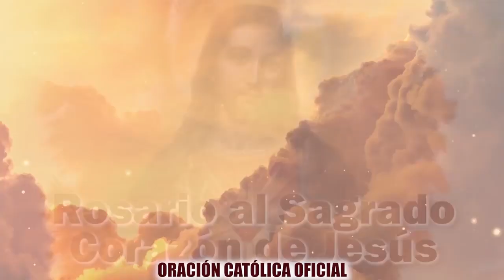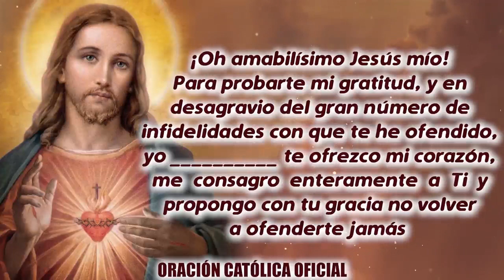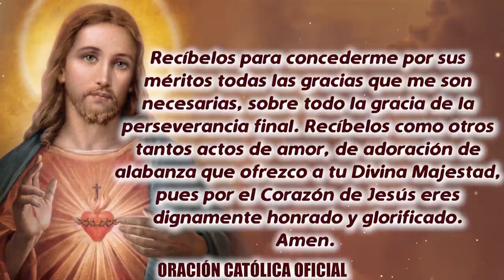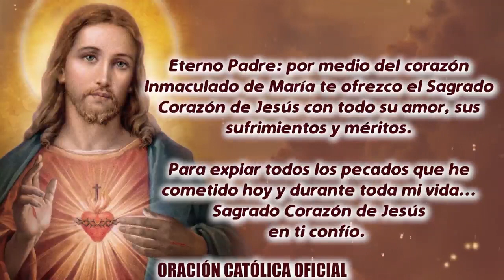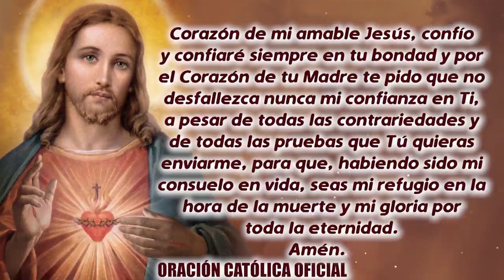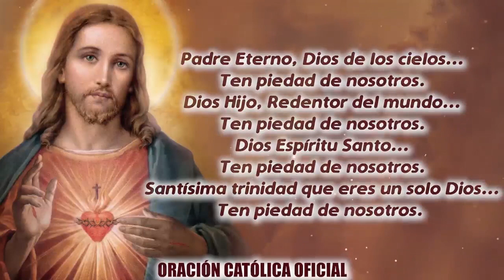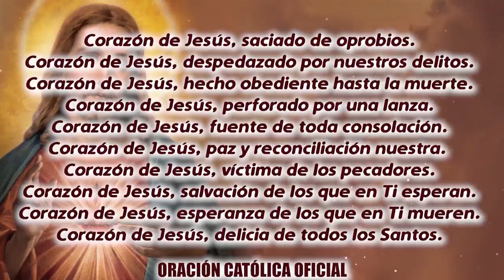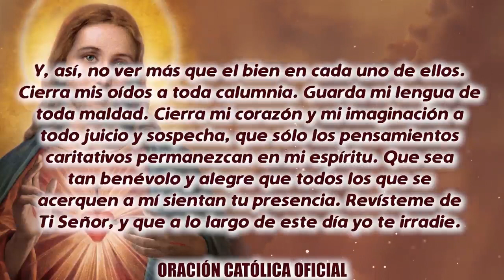ROSARIO AL SAGRADO CORAZÓN DE HOY MARTES 22 DE JUNIO DE 2021 (( MES DEL SAGRADO CORAZÓN DE JESÚS))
ROSARIO AL SAGRADO CORAZÓN DE HOY MARTES 22 DE JUNIO DE 2021 ((JUNIO MES DEL SAGRADO CORAZÓN DE JESÚS))